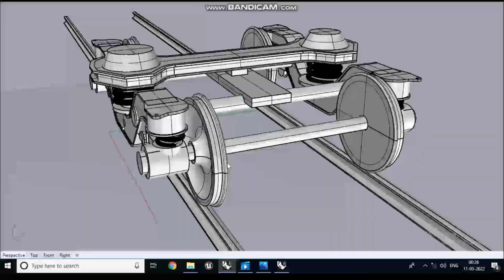How to make working LHB fiat bogie(3d printing) Train chasis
How to make LHB FIAT Bogie( Train chasis) using FDM 3D Printing